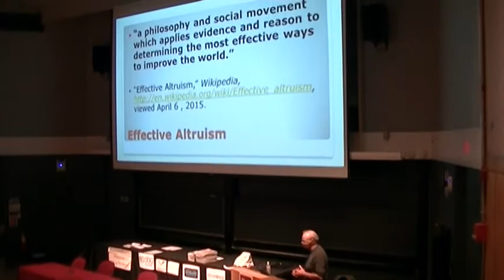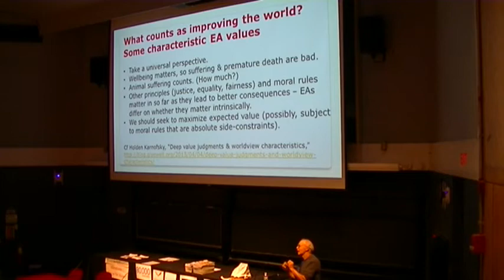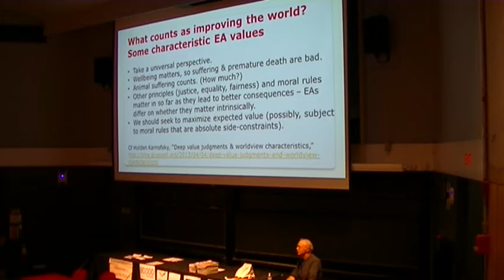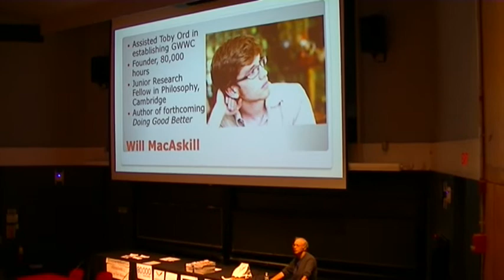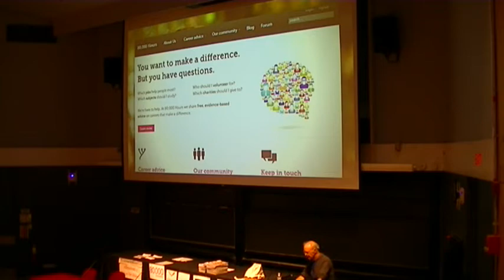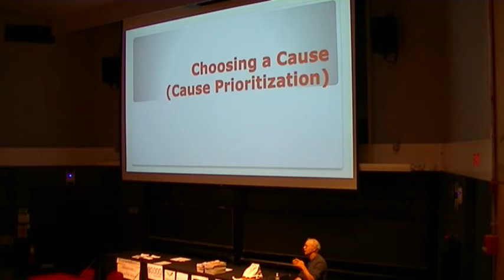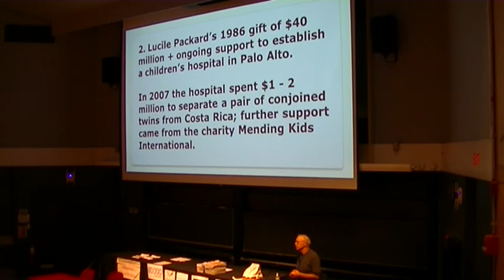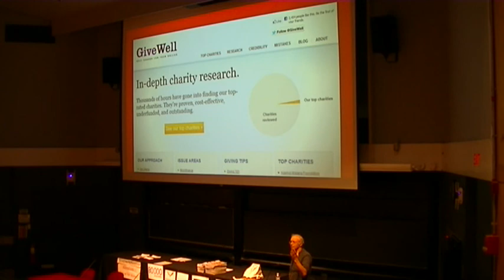"The Most Good You Can Do:" How Effective Altruism is Changing Ideas About Living Ethically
Peter Singer's lecture on altruism at Harvard April 12th 2015.